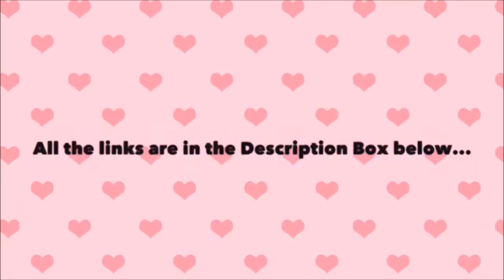Valentine's Day Nail Art || 50 Youtubers Mega Collab